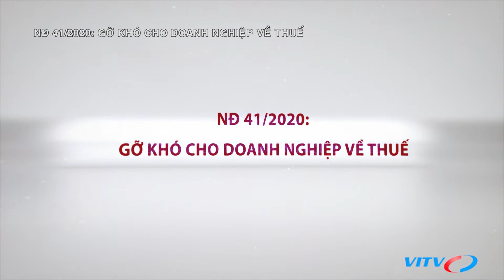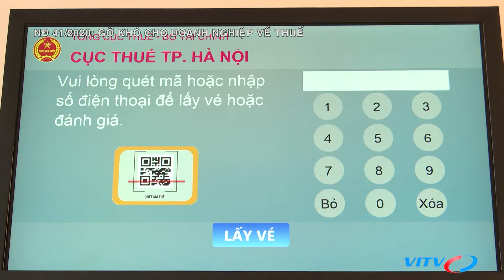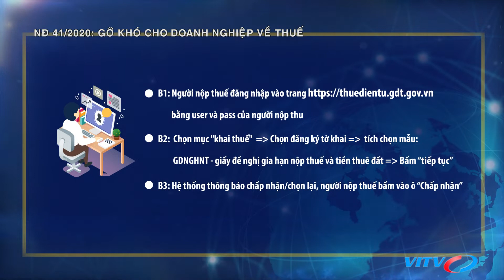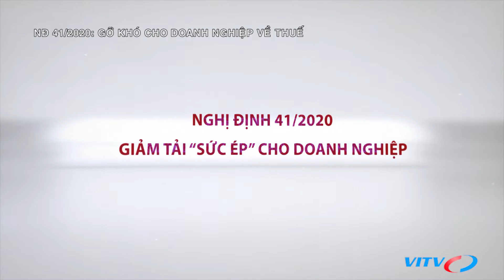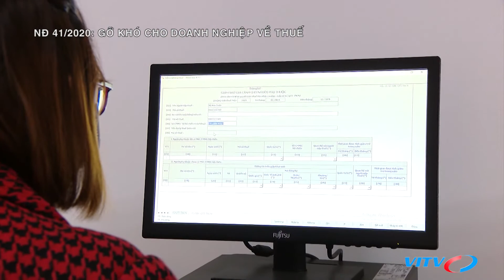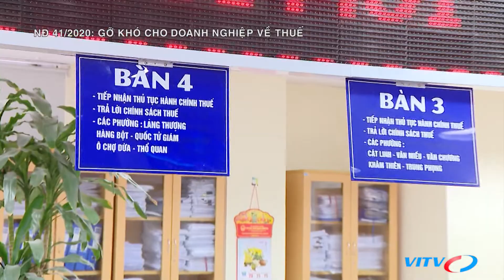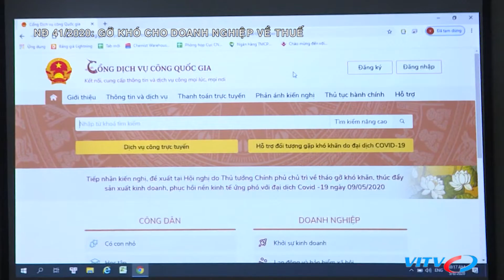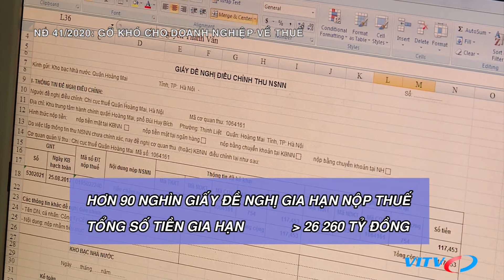Nghị định 41/2020: Gỡ khó cho doanh nghiệp về thuế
Nhằm hỗ trợ nhanh nhất cho người nộp thuế, Chính phủ vừa ban hành Nghị định số 41/2020 gia hạn thời hạn nộp thuế và tiền thuê đất. Nghị định đã giản lược thủ tục bằng cách người nộp thuế thuộc nhóm đối tượng được gia hạn chỉ cần gửi Giấy đề nghị gia hạn nộp thuế và tiền thuê đất cho cơ quan thuế một lần cho toàn bộ các kỳ của các sắc thuế và tiền thuê đất được gia hạn. Vậy nghị định 41 gỡ khó ra sao cho doanh nghiệp? Các doanh nghiệp, chuyên gia có đánh giá, bình luận gì?

► Ấn Đăng ký ngay và nhấn chuông để nhận thông tin mới nhất về dịch bệnh corona (Covid-19) update 24/7